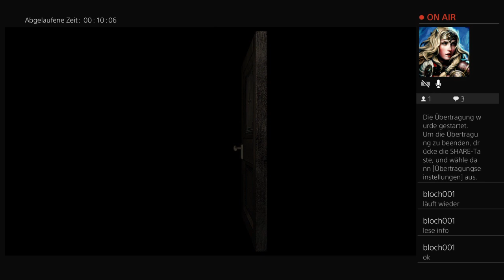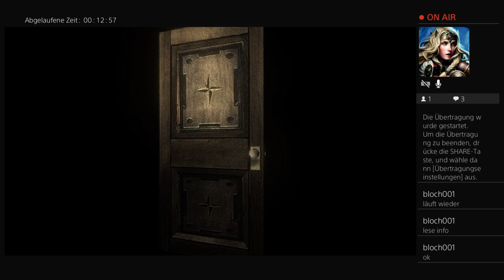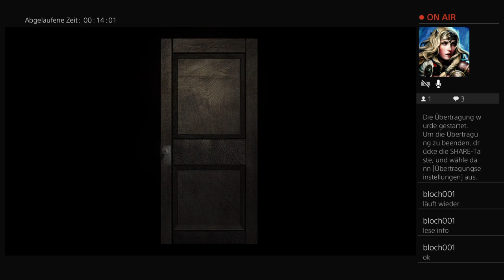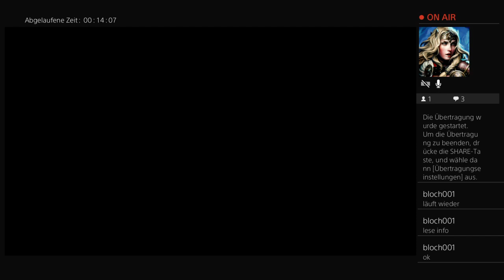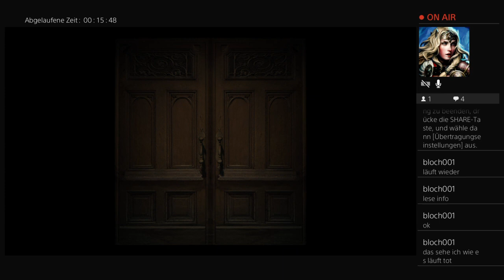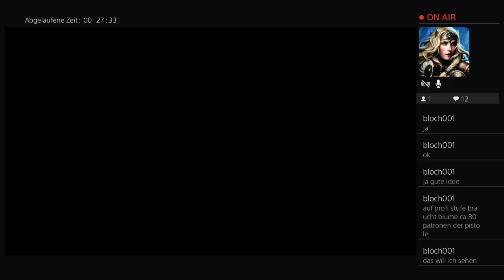Resident Evil Remake - Tag 6.3 (ohne Webcam)